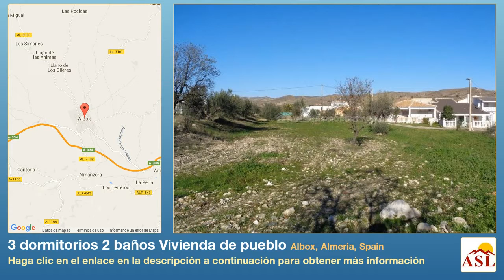3 dormitorios 2 baños Vivienda de pueblo se Vende en Albox, Almeria, Spain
Más información en Vivienda de pueblo se Vende en Albox, Almeria, Spain con 3 dormitorios, 2 baños

Renovada casa de campo adosada en venta en Almería, situado en las afueras de una aldea rural con las comodidades básicas y alrededor de 10 minutos en coche de la gran ciudad de Albox, que ofrece todas las comodidades.

Al frente de la propiedad es una terraza cubierta, y la puerta se abre en un luminoso y soleado salón con aire acondicionado. La cocina amueblada y equipada es separada del resto de la sala con una barra desayunadora de granito coronada. La cocina incluye un doble fregadero, vitrocerámica y horno, lavavajillas y frigorífico-congelador. Hay un adyacente despensa / lavadero lavadora y calentador de agua eléctrico de la vivienda.

Un arco conduce a través de un pasillo que da acceso a las habitaciones y los baños. El dormitorio principal tiene un baño privado equipado con cabina de ducha de esquina de cristal, WC y lavabo en un mueble. Hay un dormitorio doble grande, un dormitorio doble con armarios empotrados y cuarto de baño familiar compuesto por cabina de ducha acristalada, WC, bidé y lavabo en un mueble.

Externamente es una pequeña zona ajardinada al frente de la terraza y un buen tamaño terreno situado frente a la carretera de acceso, plantada con olivos y almendros.